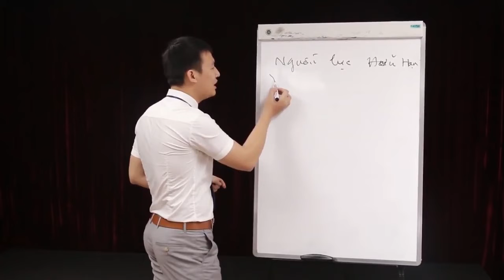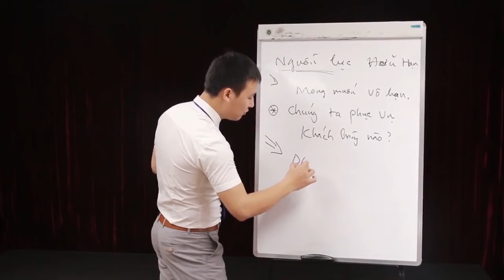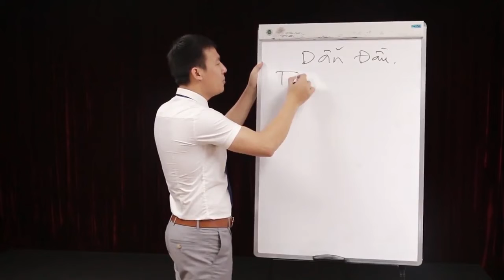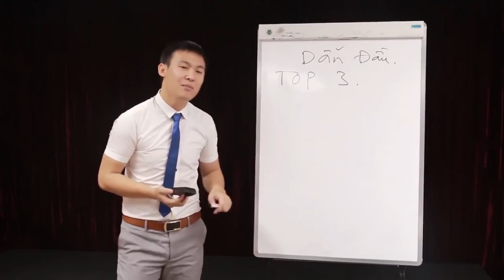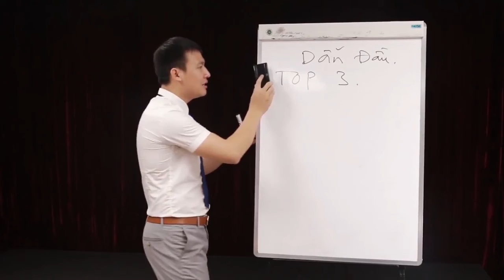Bài 21 Tại sao cần phân khúc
Quản trị marketing